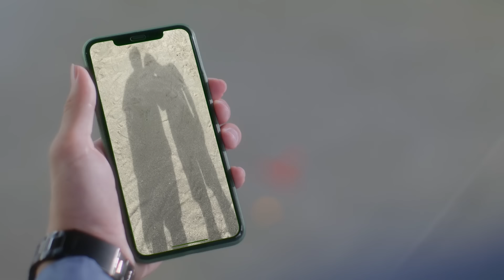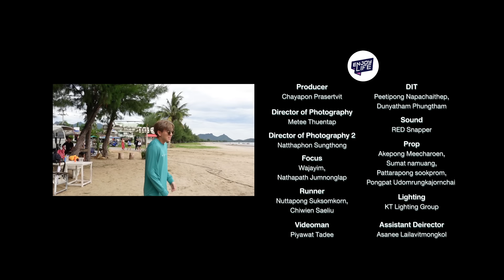The Moment "- Since l EP. 5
STAR HUNTER ENTERTAINMENT  Present continue Music Short Film  "The Moment "- Since - EP. 5

‘The Moment … Since’
กับเรื่องราวของพวกเค้าทั้งสี่
จะพาเราอมยิ้มไปตลอด 5 ตอน
และทำให้เราชุ่มฉ่ำหัวใจ
ในฤดูฝนแห่งปี 2020 นี้แน่นอน
The Moment “Since”
The Moment “Since”

The Moment “I need You”
EP1

หมอหมอก แสดงโดย @bankk_thanathip
เบย์ แสดงโดย @thana_pon
คุณบอสตัน แสดงโดย @jet_bundit
คุณจิมมี่ แสดงโดย @pattarabut

อัพเดตความเคลื่อนไหวได้ทาง